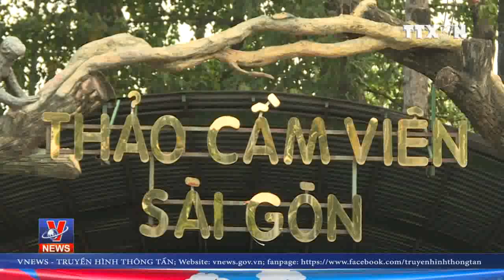Hươu cao cổ chào đời tại Thảo cầm viên Sài Gòn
Một nàng hươu cao cổ chào đời tại Thảo cầm viên Sài Gòn vào cuối tháng 10 vừa qua đã trở thành sự kiện không chỉ thu hút sự chú ý của khách tham quan, của cộng đồng mạng, mà còn được giới nghiên cứu, bảo tồn động vật chú ý.